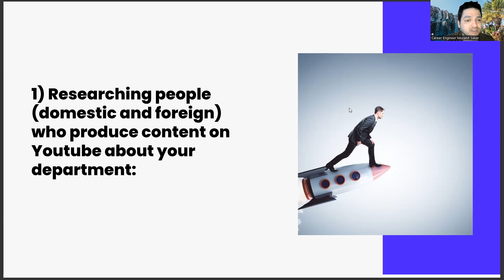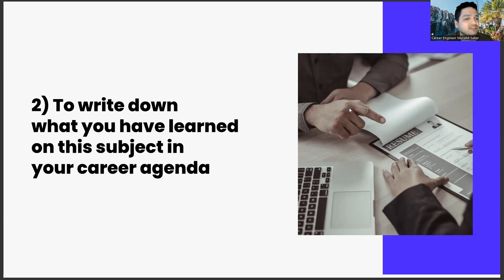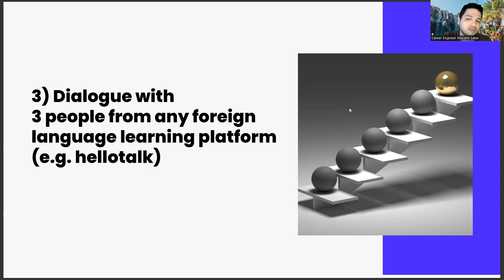Weekly Career Management Tasks #1: Department of Anesthesia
owl anesthesia,
pre anesthesia checkup,
endoscopy procedure,
endoscopy,
stages of anesthesia,
anesthesia technician course,
spinal anesthesia anatomy,
dr glaucomflecken anesthesia,
steve o,
steve o anesthesia,
anesthesia procedure,
anesthesia course,
anesthesia general,
teeth anesthesia,
anesthesia surgery,
surgery,
local anesthesia,
anesthesia funny,
anesthesia procedure,
under anesthesia,
endoscopy,
after anesthesia,
spinal anesthesia,
endoscopy procedure,
girl anesthesia,
anesthesia machine,
metallica,
anesthesia metallica,
anesthesia mask,
anesthesia course,
dental anesthesia,
anesthesia injection,
people on anesthesia,
type o negative,
type o negative anesthesia,
high on anesthesia,
anesthesia in hindi,
do redheads need more anesthesia,
why do redheads need more anesthesia,
glycopyrrolate,
how do you spell anesthesia,
cauda equina syndrome,
gaswork anesthesia,
presbyterian anesthesia associates,
seven hills anesthesia,
world anesthesia day,
cholecystectomy,
health care privacy part 2,
how long does anesthesia stay in your system,
operation theatre and anesthesia technology,
when was anesthesia invented,
redheads and anesthesia,
composition of local anesthesia,
general anesthesia,
local anesthesia,
surgery anesthesia,
what is anesthesia,
under anesthesia,
spinal anesthesia,
anesthesia meaning,
dental anesthesia,
anesthesia side effects,
epidural,
epidural anesthesia,
anaesthesia,
anesthesia drugs,
anesthesia salary,
anesthesia nurse,
sedation,
anesthesia machine,
sedation anesthesia,
effects of anesthesia,
anesthetic,
regional anesthesia,
anesthesia injection,
anesthesia types,
wisdom teeth anesthesia,
post anesthesia,
Anesthesia,
Anesthesiologist,
Anesthetic,
Sedation,
Pain management,
General anesthesia,
Regional anesthesia,
Local anesthesia,
Epidural anesthesia,
Spinal anesthesia,
Anesthesia care team,
Intraoperative care,
Postoperative care,
Anesthesia drugs,
Anesthesia equipment,
Anesthesia monitoring,
Anesthesia technology,
Anesthesia safety,
Anesthesia complications,
Anesthesia awareness,
Anesthesia emergencies,
Anesthesia practice management,
Anesthesia education,
Anesthesia residency,
Anesthesia fellowship,
Anesthesia research,
Anesthesia conference,
Anesthesia meeting,
Anesthesia society,
Anesthesia association,
Anesthesia certification,
Anesthesia continuing education,
Anesthesia workforce,
Anesthesia workforce shortage,
Anesthesia workforce diversity,
Anesthesia workforce challenges,
Anesthesia career,
Anesthesia job,
Anesthesia salary,
Anesthesia work-life balance,
Anesthesia job satisfaction,
Anesthesia workplace culture,
Anesthesia work environment,
Anesthesia team,
Anesthesia teamwork,
Anesthesia collaboration,
Anesthesia communication,
Anesthesia leadership,
Anesthesia management,
Anesthesia quality improvement,
Anesthesia process improvement,
Anesthesia patient care,
Anesthesia patient experience,
Anesthesia patient satisfaction,
Anesthesia patient safety,
Anesthesia patient outcomes,
Anesthesia research studies,
Anesthesia clinical trials,
Anesthesia pharmacology,
Anesthesia physiology,
Anesthesia anatomy,
Anesthesia pathophysiology,
Anesthesia neuroscience,
Anesthesia psychology,
Anesthesia sociology,
Anesthesia ethics,
Anesthesia history,
Anesthesia innovation,
Anesthesia technology advancements,
Anesthesia artificial intelligence,
Anesthesia machine learning,
Anesthesia big data,
Anesthesia analytics,
Anesthesia data management,
Anesthesia electronic health records,
Anesthesia telemedicine,
Anesthesia virtual care,
Anesthesia digital health,
Anesthesia mobile health,
Anesthesia wearables,
Anesthesia internet of things,
Anesthesia cybersecurity,
Anesthesia information technology,
Anesthesia health information exchange,
Anesthesia interoperability,
Anesthesia patient engagement,
Anesthesia population health,
Anesthesia public health,
Anesthesia global health,
Anesthesia disaster preparedness,
Anesthesia emergency management,
Anesthesia disaster response,
Anesthesia crisis management,
Anesthesia pandemic response,
Anesthesia vaccine distribution,
Anesthesia public health policy,
Anesthesia healthcare policy,
Anesthesia healthcare reform,
Anesthesia healthcare disparities,
Anesthesia social determinants of health,
Career development,
Career planning,
Job search,
Career advice,
Career coaching,
Career advancement,
Career growth,
Career success,
Career goals,
Career satisfaction,
Professional development,
Personal branding,
Resume writing,
Cover letter writing,
Networking,
Interview skills,
Job interview tips,
Job applications,
Job interviews,
Job offers,
Job negotiations,
Salary negotiations,
Career change,
Career transition,
Career pivot,
Job satisfaction,
Workplace culture,
Company culture,
Work-life balance,
Burnout prevention,
Leadership development,
Artificial Intelligence,
AI,
Machine Learning,
Deep Learning,
Neural Networks,
Robotics,
Automation,
Data Science,
Natural Language Processing,
Computer Vision,
Chatbots,
Voice Assistants,
Big Data